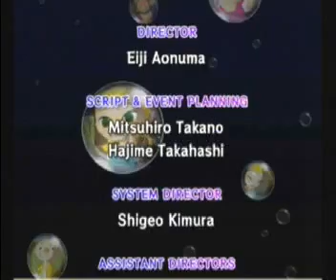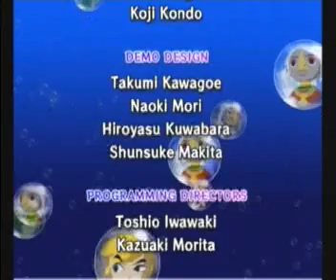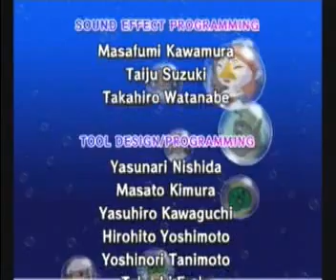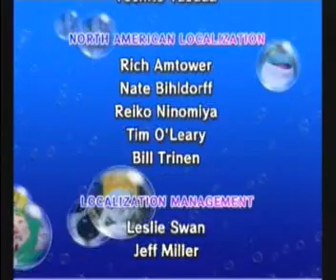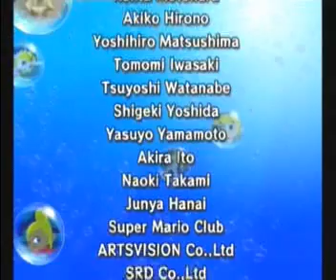LoZ Wind Waker, Part 97: Fini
The ending cut-scene! As well as credits!